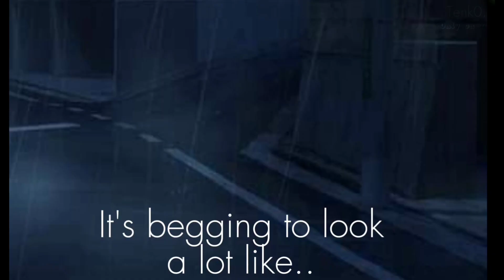here you go!! :33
time taken: idfk just a long time 😼😼💪💪